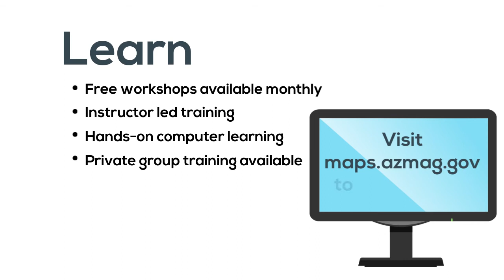MAG Maps Overview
MAG features several maps that provide fascinating data and statistics. Learn more about your state, city, or neighborhood with these easy-to-use viewers. This short video gives you an overview of what you can find and learn and lets you know how you can get free training!